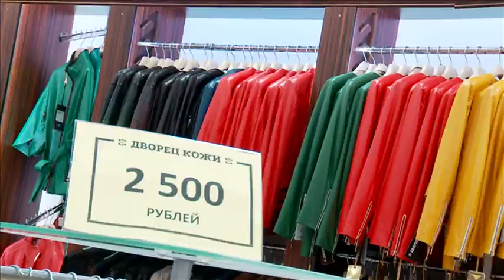Кашемир - наш кумир!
Обзор новой осенней коллекции верхней одежды для женщин: примерим кожу и кашемир. Даже если погода не будет радовать, бабье лето точно будет - точнее, женственное такое лето в утепленной и элегантной верхней одежде.